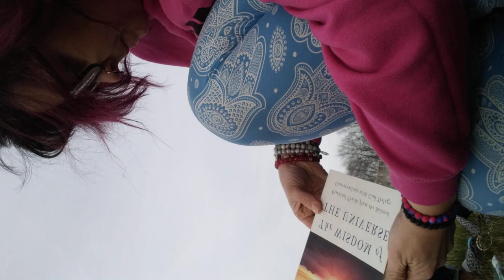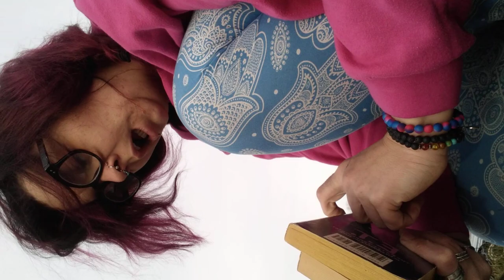the light sid2 of the dark knight of soul